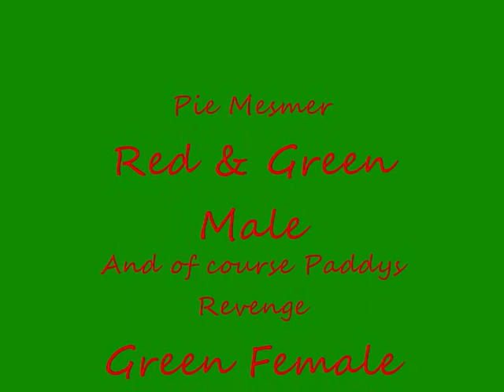Guild Wars Paddys Revenge!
Just a little irish jig to a great song! thanks for the people who took part!